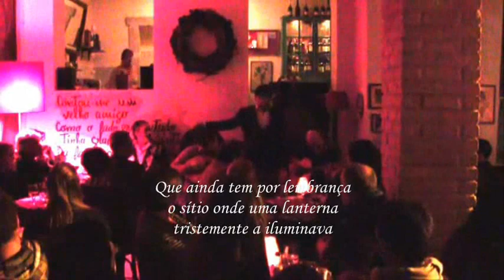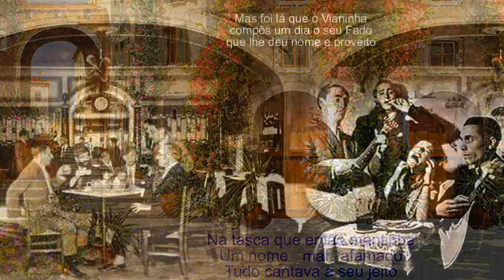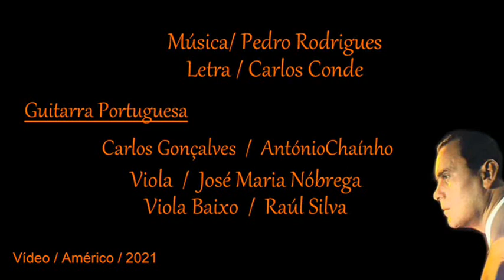Raúl Pereira _ Chafariz da Esperança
Volto de novo com Raúl Pereira,  Fadista da Velha Guarda senhor de uma voz bem timbrada com excelente dicção e castiça. "Chafariz da Esperança", tem letra do grande poeta popular Carlos Conde e música de Pedro Rodrigues (fado em sextilhas) Saudações Fadistas a todos os que gostam de Fado.